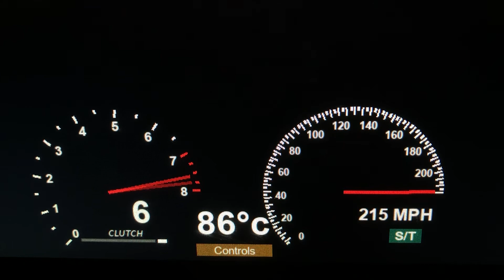2005 Ferrari Enzo (Booster) 0-217 MPH Roblox Edition